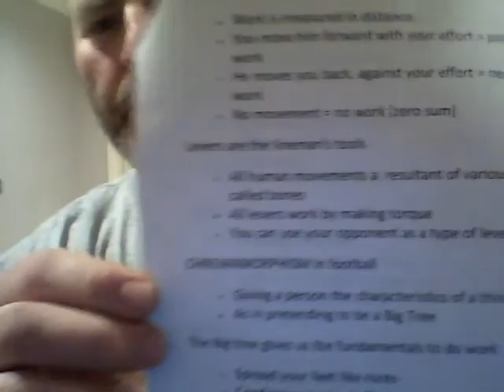how do offensive linemen do work? John Strollo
Work
• Is a measure of distance
• When you move your guy any distance, you are doing work
• The only position that does "work" for a living